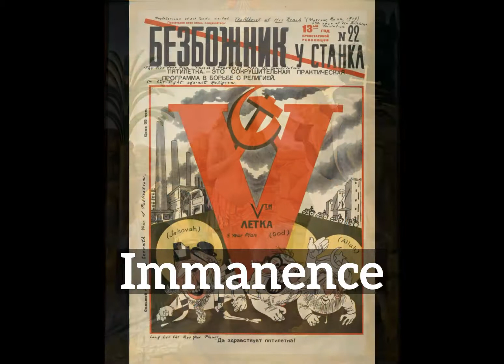How to Say Immanence in English? | What is Immanence? | How Does Immanence Look?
Learn how to pronounce immanence with Imago Spectrum.

What is immanence?
How does immanence look?
How to say immanence in English?
What does immanence represent?
What is the defintion of immanence?

Imago Spectrum allows you to easily memorize common English words and phrases by joining visual and auditory learning environments into a short video. Focus on the images and repeat immanence several times for best retention results.

In this video we are speaking the word, immanence. Do take note of how immanence is spelled.
The definition of immanence is listed below the word in the video.
Immanence: nothing